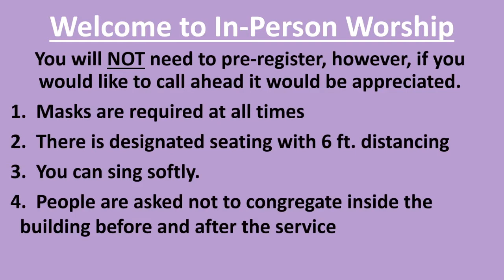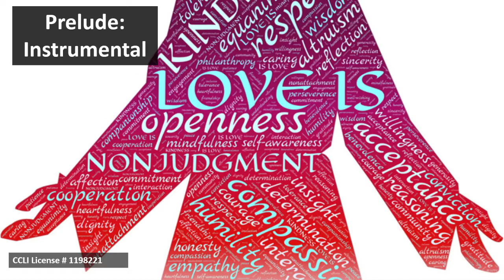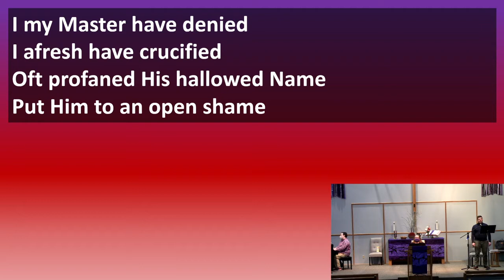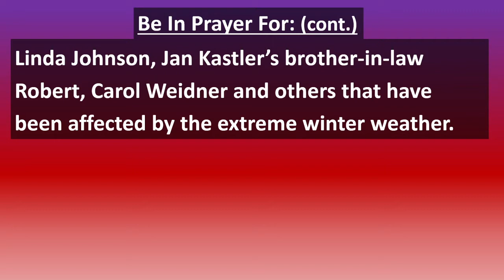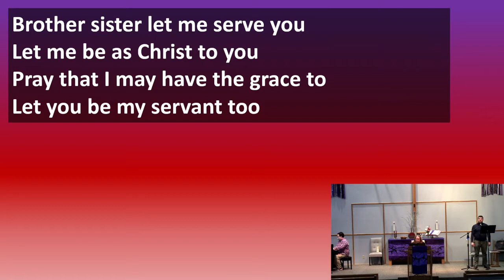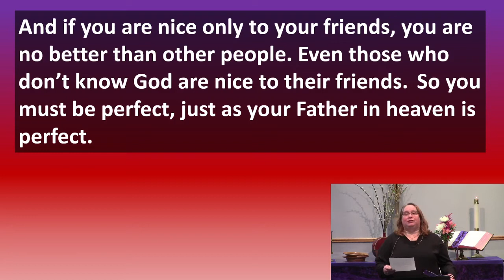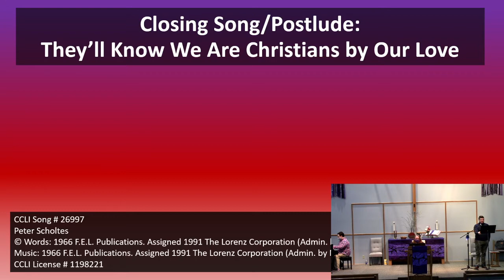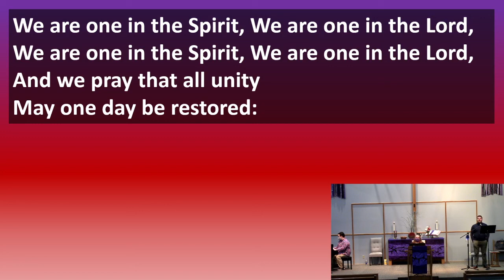February 21, 2021 Maplewood Service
Welcome to Maplewood United Methodist Church worship service in Omaha, NE. You can also give to the church through our online giving portal on our website.